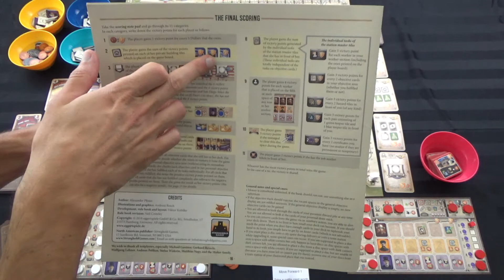Partie en solo - Great Western Trail EP01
Je vous présente la variante non-officiel avec un automa en solo disponible sur bgg.